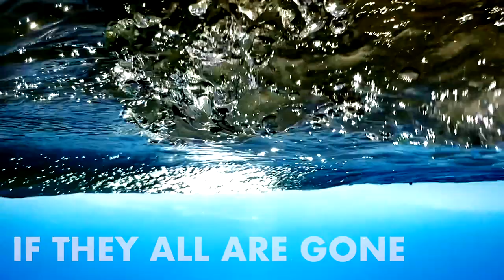ALPENTINES Île-Aux-Moines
Video by Ela Dohle
Lyrics by Kay Lehmkuhl
Produced by Boris Rogowski and Alpentines
Mastered by Michael Schwabe

from the forthcoming album "Third Floor" (release date 27/10/23)